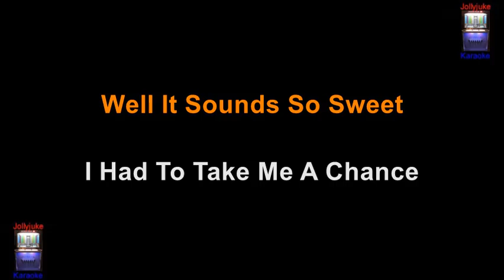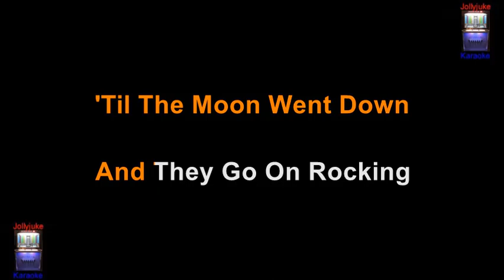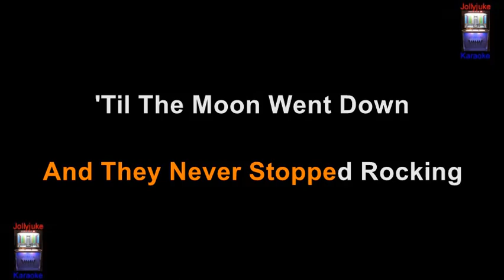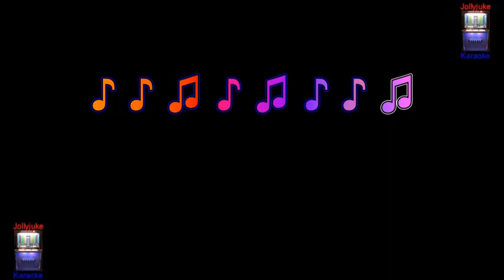Around And Around - Karaoke Track - In The Style Of - The Rolling Stones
The Rolling Stones cover of "Around and Around" is a 1958 rock song written and first recorded by Chuck Berry. It originally appeared under the name "Around & Around" as the B-side to the single "Johnny B. Goode. Information sourced from Wikipedia. Backing track by "Paris Music Ltd".